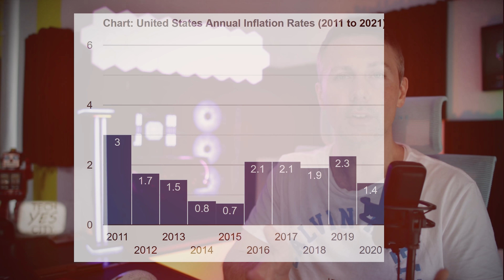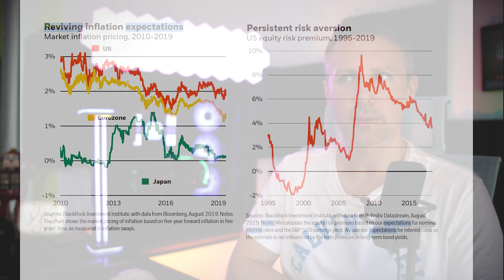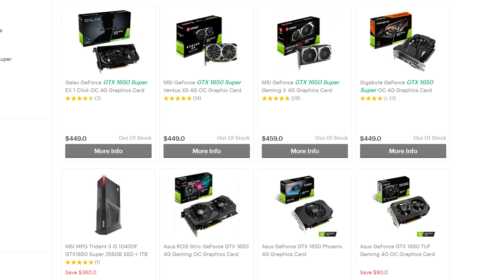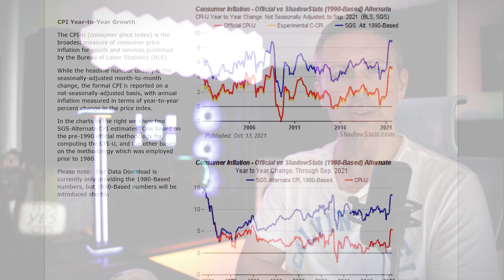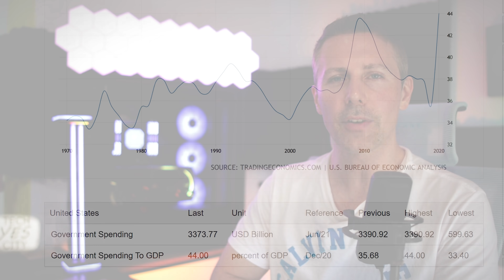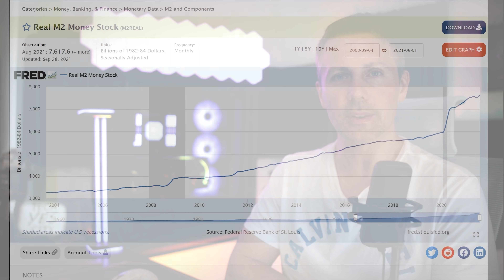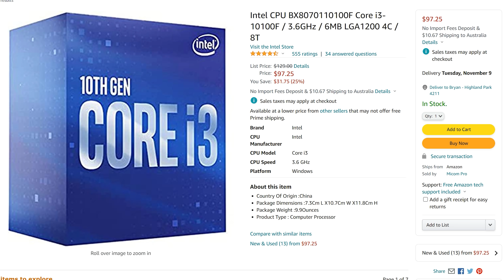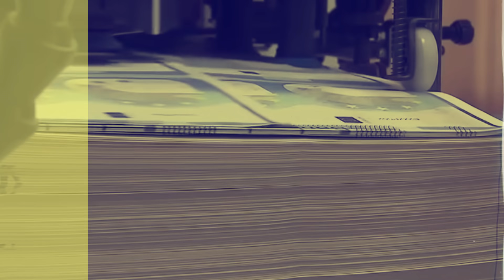Tech and Inflation - What you NEED to know (Part 1)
What is inflation? and What is causing it? And how does it ultimately change prices of things around us (including graphics cards?). In part 1 we will take a look at the underlying conditions set forth to bring about this problem.